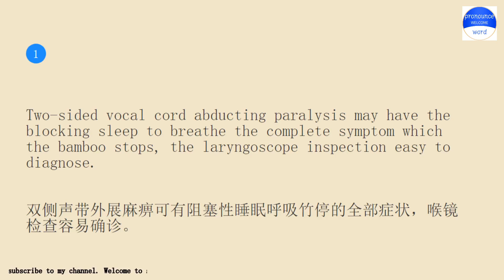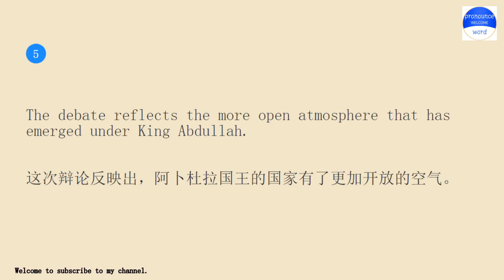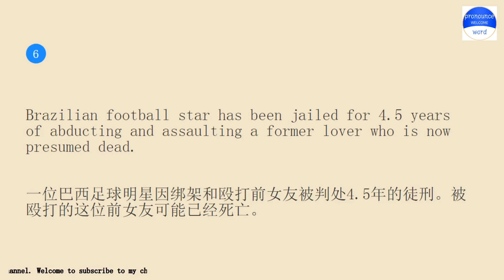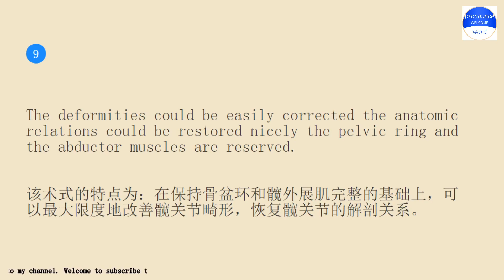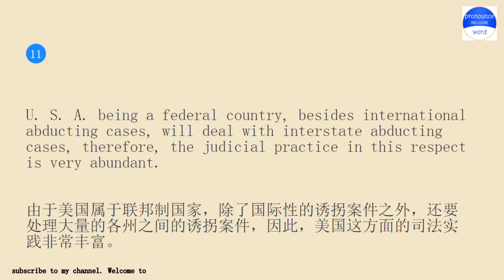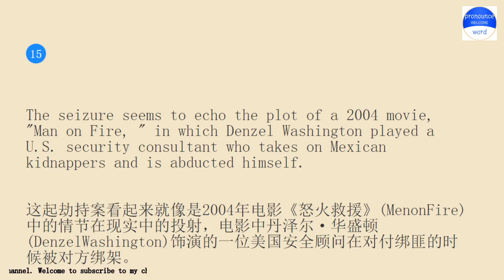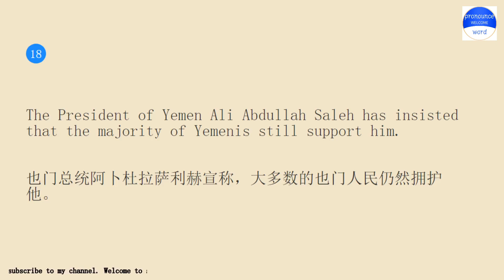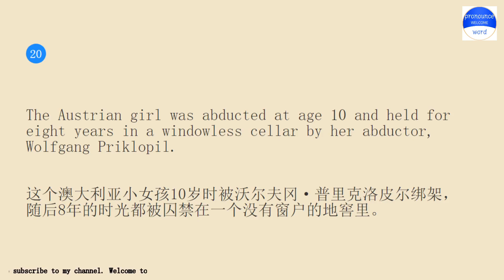Practice English conversation with me.Pronounce word Lesson 857 abducting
Pronounce word school.Pronounce word School provides independent knowledge imparters and sharers with perfect online education tools and platform capabilities, and provides knowledge seekers with rich knowledge content and learning environment together.Practice pronounce word English conversation with me for 10 minutes every day Lesson 857.The keyword involved in the example sentence is abducting